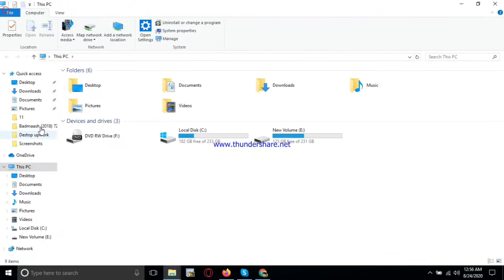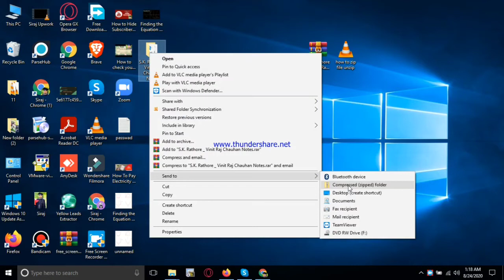How to Extract Zip File | Unzip Files in Pc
Right-click the zipped folder saved to your computer.
Choose Extract All.. (an extraction wizard will begin).
Click [Next ].
Click [Browse...] and navigate to where you would like to save the files.
Click [Next ].
Click [Finish].